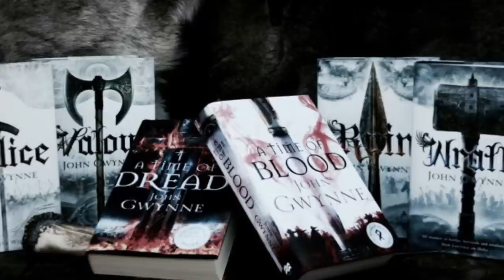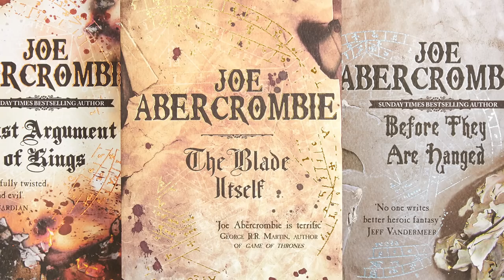Interview With The Author: John Gwynne (Author of The Faithful & The Fallen & The Bloodsworn Saga)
Mike has a discussion with best-selling fantasy author John Gwynne about his influences as a writer, his creative process, and the wonder that is the Banished Lands in his series The Faithful and The Fallen, Of Blood and Bone, and the upcoming Bloodsworn Saga.

(physical) (audio) (digital)

Mike K.
15201 Mason Rd
Suite 169